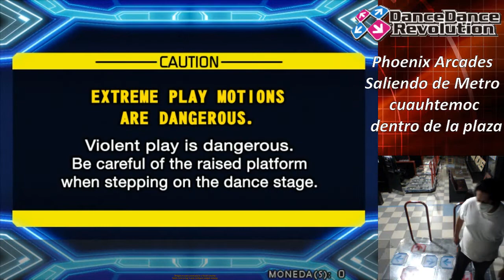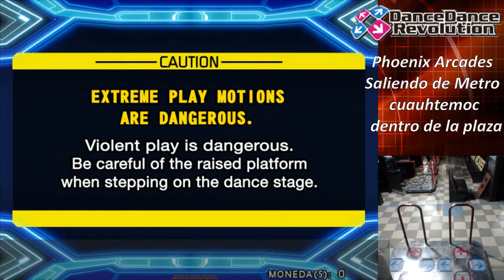DDR Session #1 - Dancing Poppers Vol.I & II Showcase (SM 3.9)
Fixed audio problems!
It was really fun to play Pop'n Music content in DDR!
Yes, I'm fat!! :]